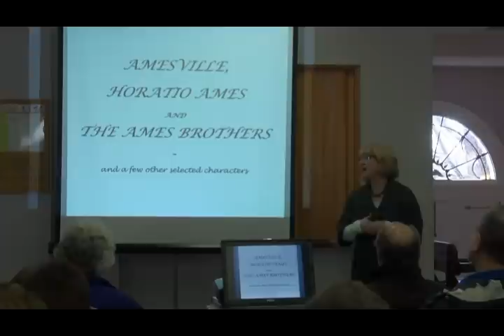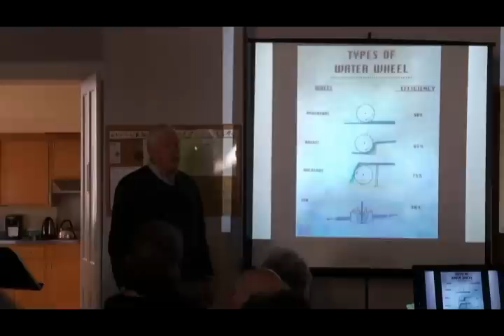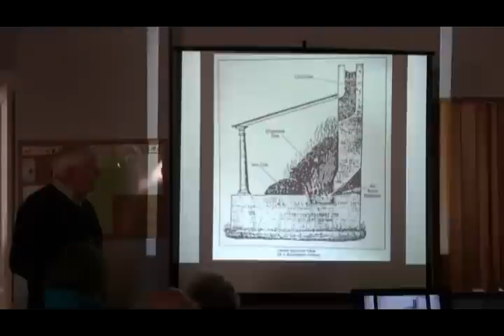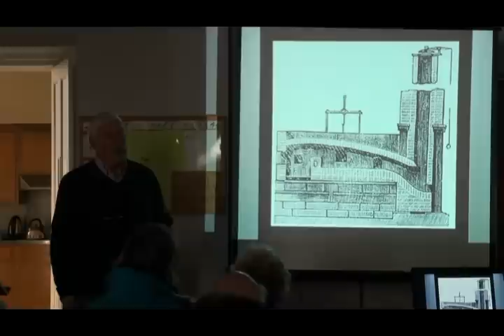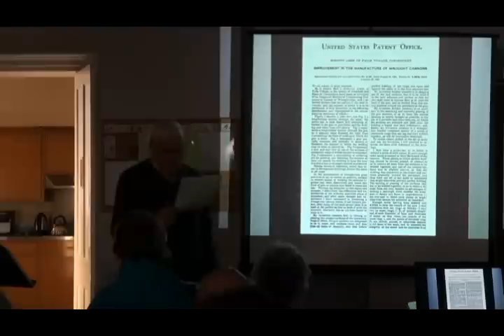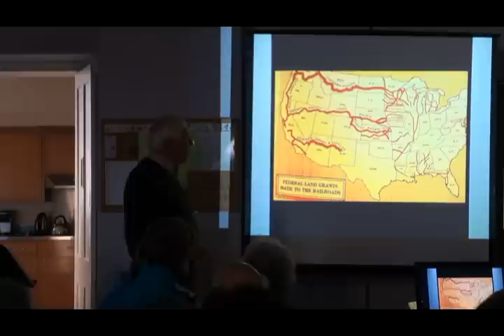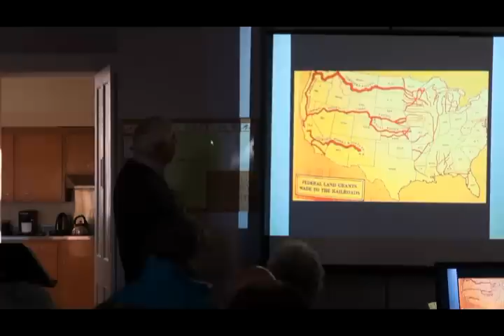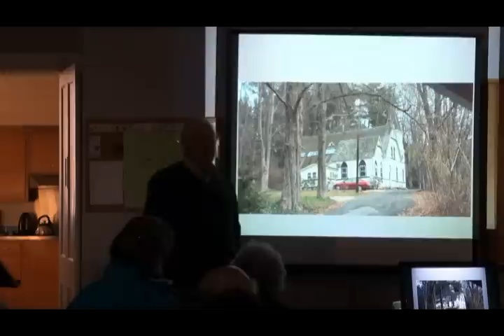Sharon Historical Society Presents: Ed Kirby- Amesville, Heratio Ames, and The Ames Brothers